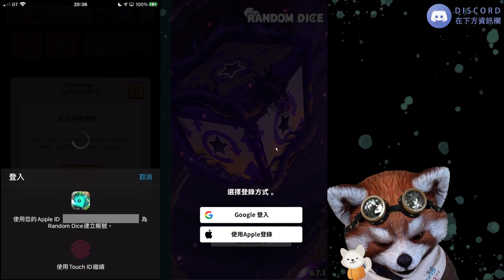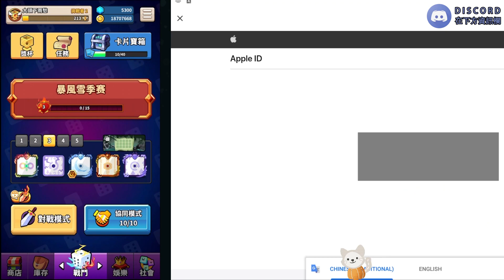Random Dice骰子塔防-【兩年了】蘋果帳號轉安卓模擬器實測！聽說安卓儲值比較便宜？似乎沒差？上頭地震拚10等！｜# 759｜PFY玩給你看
=硬體配備=
CPU：i7-8086k
主機板： 微星 Z370 KRAIT GAMING
擷取卡：AVerMedia Live Gamer Ultra 4K GC573
攝像頭：羅技C922 PRO STREAM
直播程式：streamlabs obs
浣熊：FaceRig